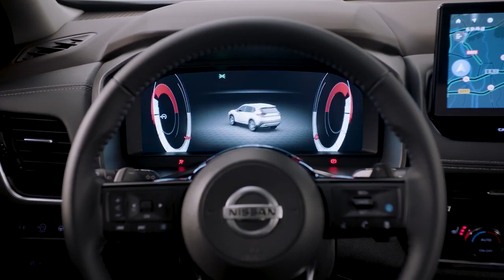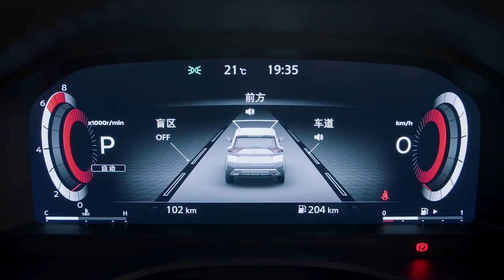New Nissan X-Trail (Rogue) revealed – First Look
A new generation of the Nissan X-Trail has been revealed, which will be offered with the same neat hybrid system as the latest Nissan Qashqai.

New Nissan X-Trail revealed
More angular and boxy styling than before
Electric motor driven by petrol engine
All-wheel-drive version on the cards
Will be offered with seven seats
Could arrive in UK later this year